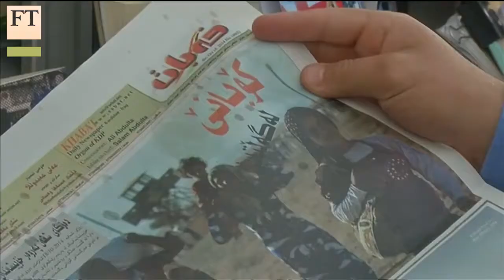Turkey backed into corner over Kobani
Turkey is to allow Kurdish forces to cross into Syria to fight in Kobani. This volte-face follows a previous refusal to help because of fears over links to the Kurdistan Workers’ party. President Erdogan had little choice but to capitulate to Washington, says the FT's Daniel Dombey.